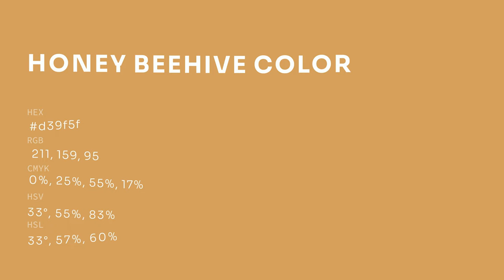Honey Beehive color d39f5f hex color - Yellow color - Cool color d39f5f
What color is Honey Beehive ? d39f5f hex color - Yellow color - Cool color d39f5f

Hex d39f5f Color Code is also known as Honey Beehive color.

Hex d39f5f Color code in RGB color code model is created after adding 82.75% red color, 62.35% green color and 37.25% blue color.
Hex d39f5f Color code in CMYK color (process color) code model is generated after subtraction of 0% cyan, 24% magenta, 54% yellow and 17% black.